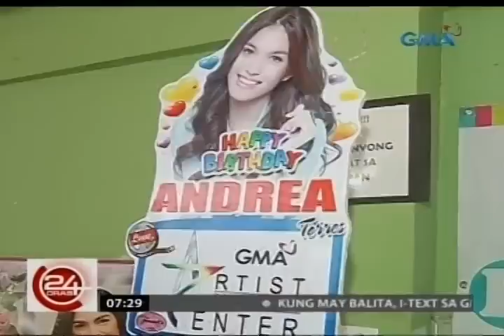24Oras: Andrea Torres, handa na sa mas daring roles